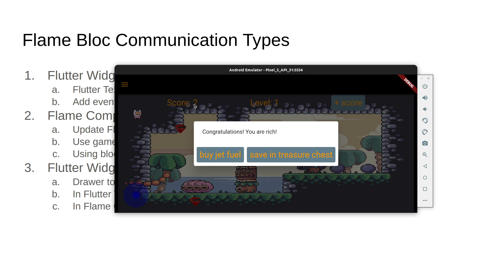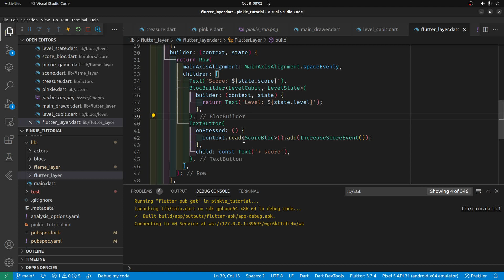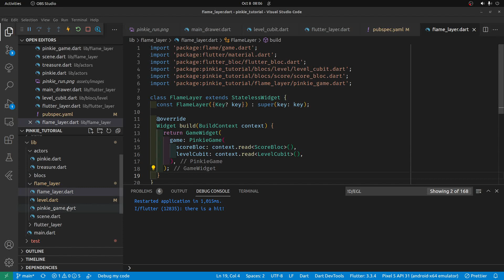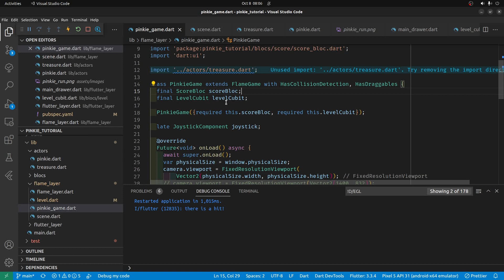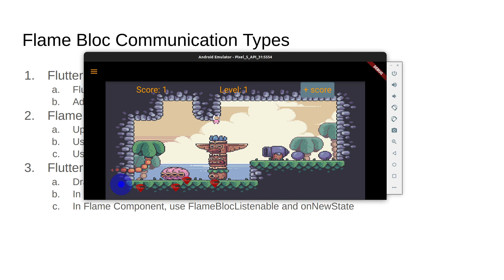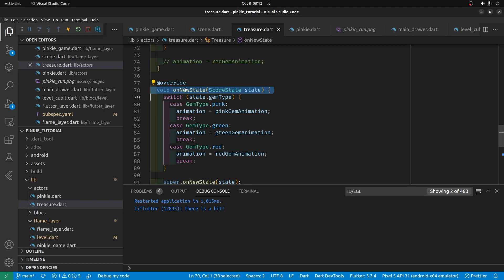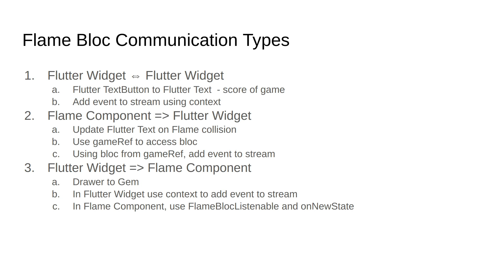5.5 Flame Bloc Communication Structure Lecture - Pinkie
Flutter games tutorial series using Flame with bloc for state management.  Shows how to communicate between flame components and flutter widgets and send information from a Flutter Widget Drawer to a Flame SpriteComponent or SpriteAnimationComponent.